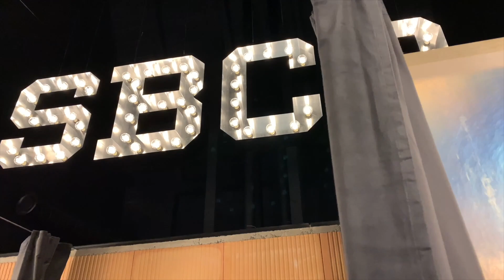SBCR Slavnostní otevření 2019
Ski Bike Centrum Radotín se přestěhovalo do nových obrovských prostor a o víkendu je slavnostně otevřelo.